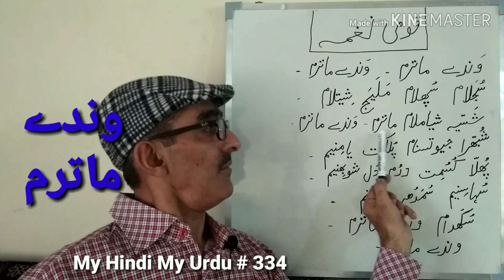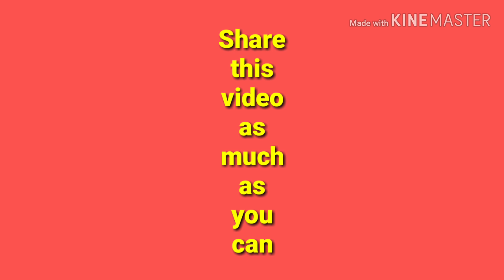Vande Mataram URDU | Right pronunciation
If you want to know the right pronunciation of the NATIONAL SONG OF INDIA "VANDE MAATARAM", watch this video NOW.